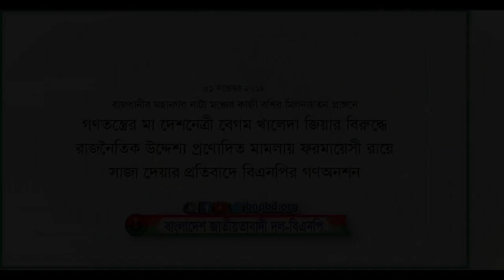বিএনপির গণঅনশন।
গণতন্ত্রের মা দেশনেত্রী বেগম খালেদা জিয়ার বিরুদ্ধে রাজনৈতিক উদ্দেশ্য প্রণোদিত মামলায় ফরমায়েসী রায়ে সাজা দেয়ার প্রতিবাদে বিএনপির গণঅনশন। (ভিডিও)